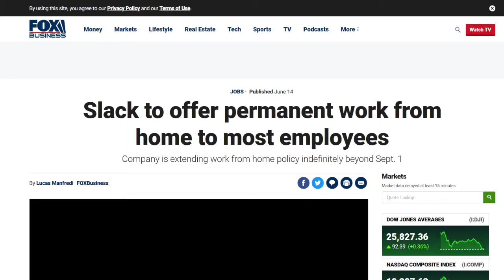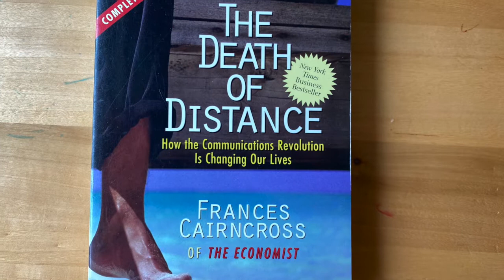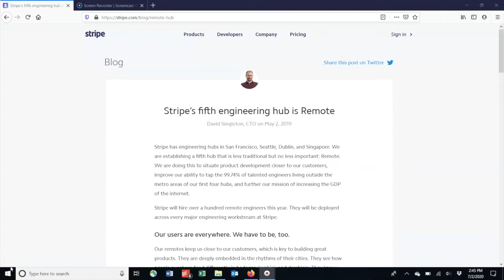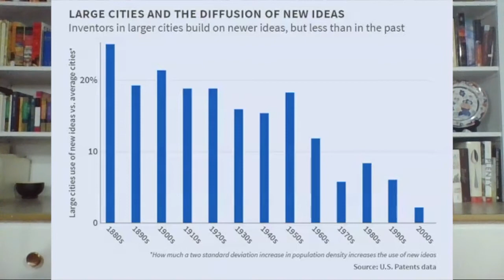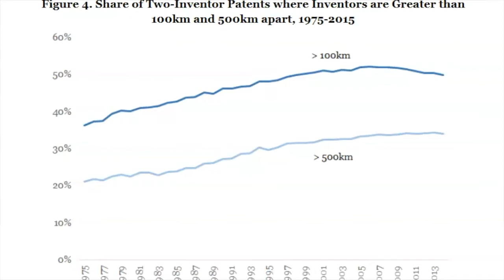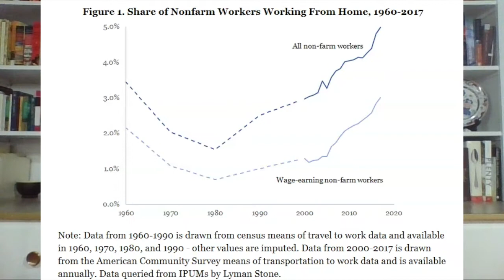The Case for Remote Work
A talk I gave for the Northern Lands 2 online conference, arguing that the outlook for remote work is much stronger than has typically been appreciated. Based on the following paper